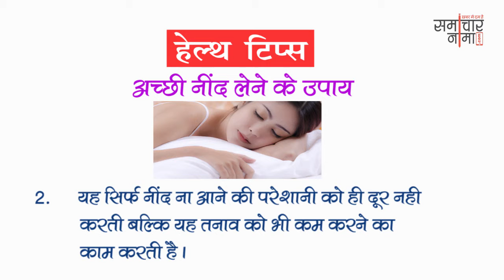अच्छे स्वास्थ्य के लिए अपनायें ये तरीके | Best Health Tips 535 | समाचारनामा